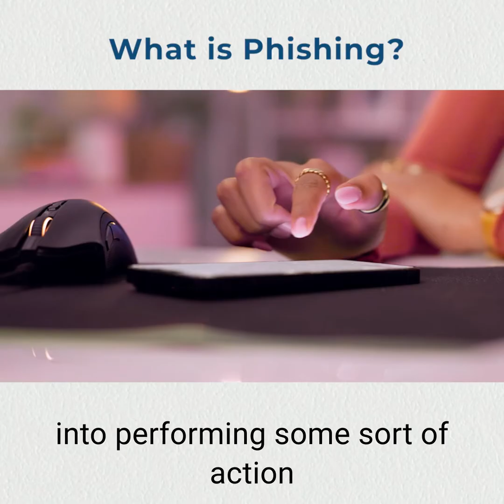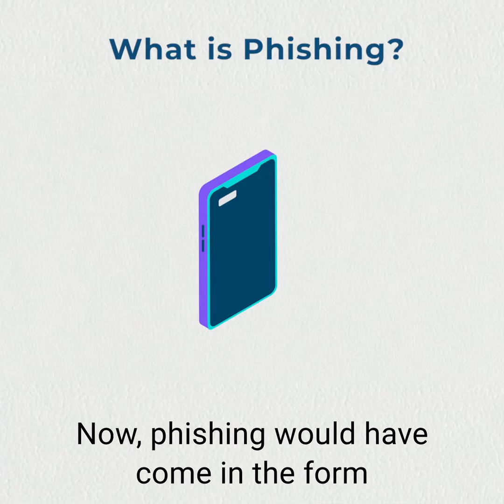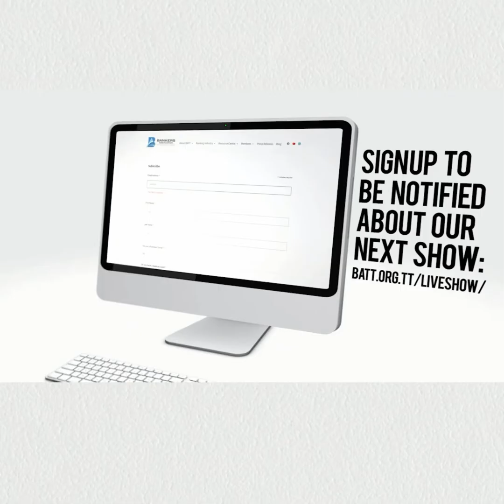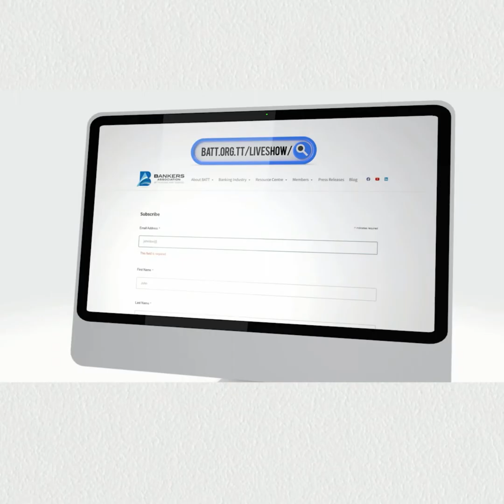What is Phishing?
In this video, you will learn what is phishing from Cybersecurity Expert, Daren Dhoray.